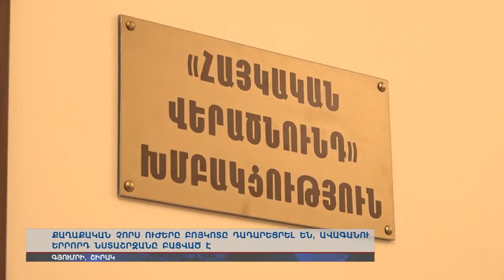Գյումրիի քաղաքական չորս ուժերը բոյկոտը դադարեցրել են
Գյումրիի ավագանու երրորդ նստաշրջանը բացված է: